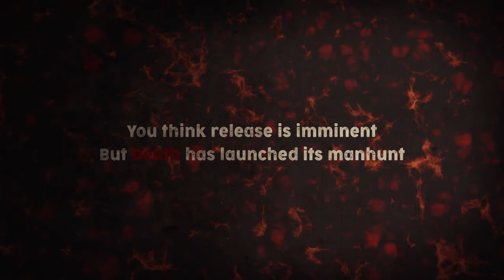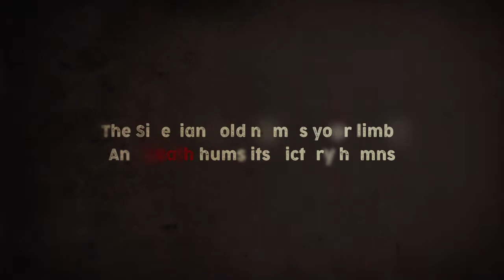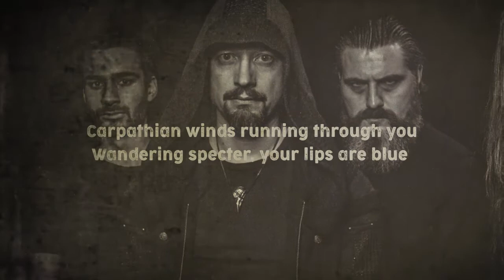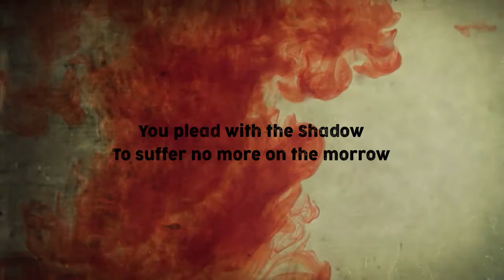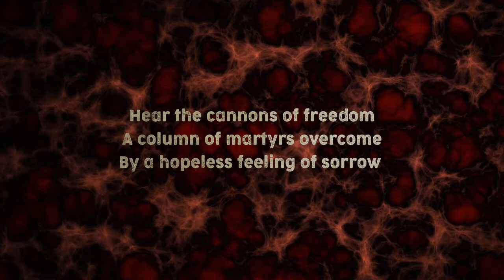ZARDENS - Procession Of The Living Dead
Unholy Fire Records presents:
Taken from the album : "Heretic Death Cult".

Video directed and edited by Warnacht.

All lyrics by Morholt.

All music by Warnacht.

Recorded and mixed at Blackout Studio by Ivan Houben.

Mastered by Olivier André.

Artwork by Timon Kokott.

Logo by Warnacht.

Zardens is proud to present the second single of its third album “Heretic Death Cult’’, developing a darker atmosphere, with aggressive yet still melodic riffs and more elaborate lyrics exploring the darkest side of human nature.

As the band wanted a solid sound to highlight the quality of the new songs, “Heretic Death Cult’’ was recorded and mixed at Blackout Studio, in Brussels, where great bands like Emptiness, Enthroned, Possession, Evil Invaders and many more have already recorded.

Biography:

Zardens is blackened death metal band from Belgium. The band has just finished recording their third album, entitled ‘’Heretic Death Cult’’, at Blackout Studio in Brussels and is now looking for a record label to release it.

Active on the Belgian metal scene since 1996 with Moribund (black metal) and, later, Ex Delirium (thrash), Warnacht created Zardens in 2008 with the desire to play blackened death metal representing a synthesis of his old school metal influences, mainly Scandinavian bands of the 90s.

Zardens released a first album, ‘’Breeding The Dark’’, in 2012 and recorded a second album the following year. But the other three members left the band soon after. “Blackness Unfolds” was released in april 2015.

During the summer of 2014, Dimitri (bass) and Morholt (vocals) joined Zardens; Flocky (rhythm guitar; also playing in Absolutus) and Léo (drums; Do Or Die, ex-Komah) completed the team later.

Motivated and united, the new line-up gave the band a new impetus and shared the stage with bands such as Inquisition, Wiegedood, Vortex of End, Dunkelnacht, Saor and Slaughter Messiah.